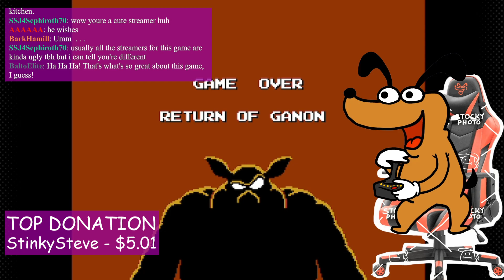Comedy Dog Plays Minecraft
An experiment in Animate's automatic lip sync